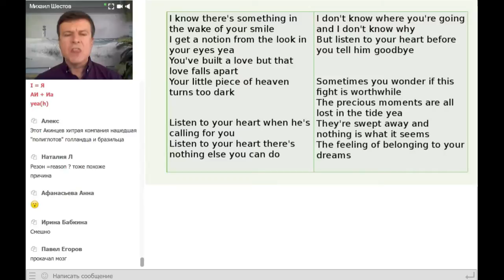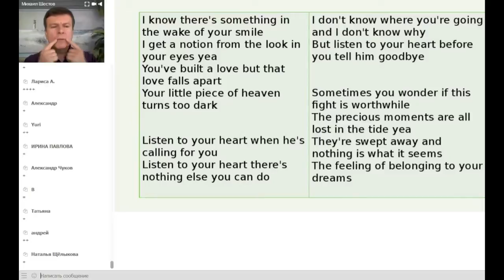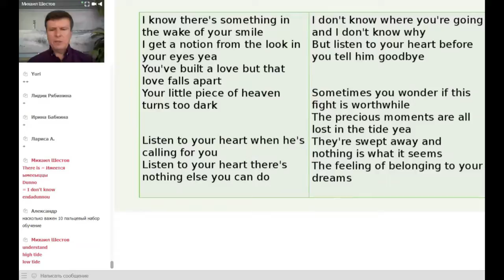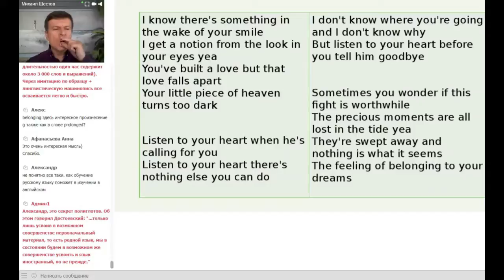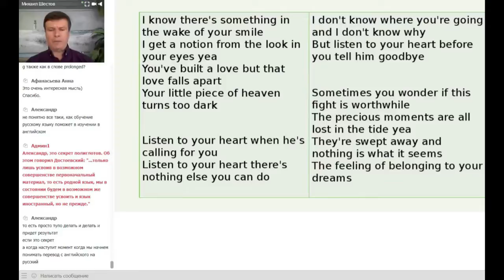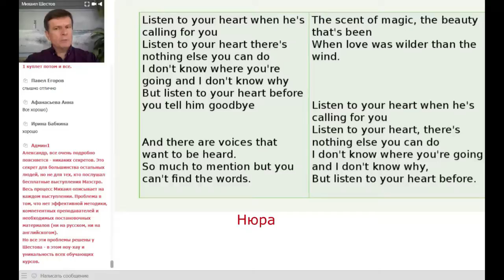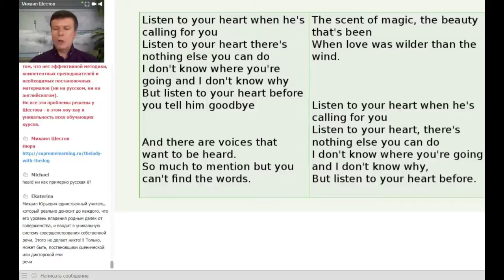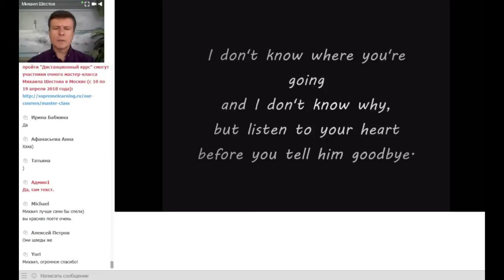Разбор песни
Разбор песни Roxette - Listen To Your Heart